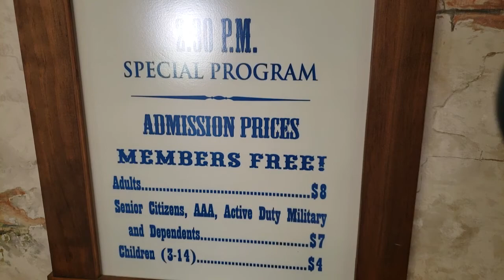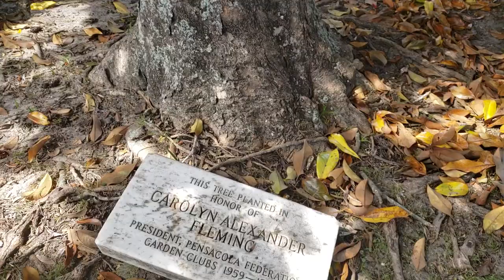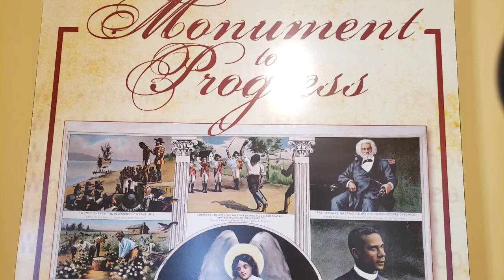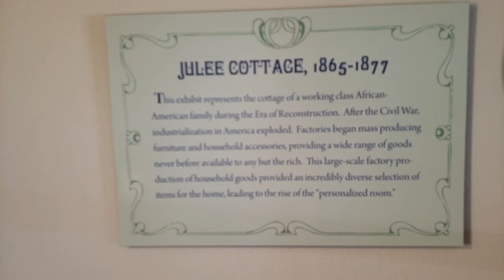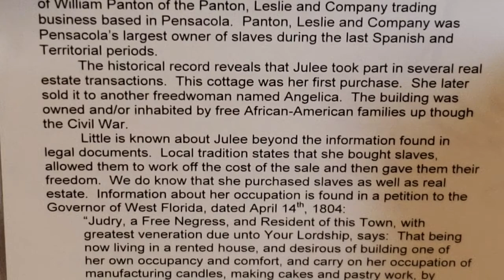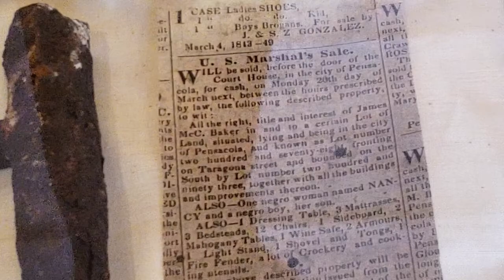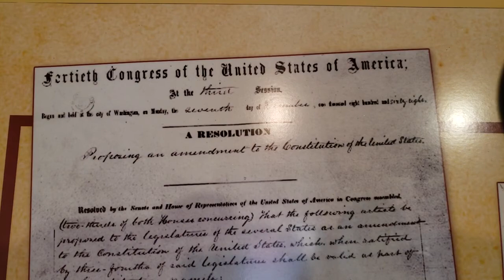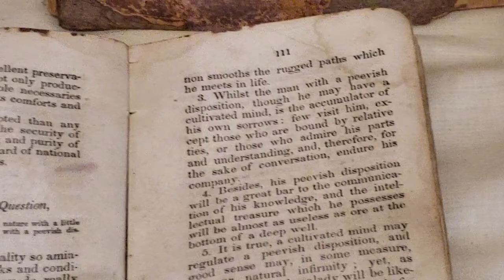Julee Cottage at Pensacola, Florida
Built around 1805, the Julee Cottage was named for one of its earliest owners, Julee Panton, a free woman of color. The cottage is an early example of platform frame construction, reminiscent of the Creole cottages of the New Orleans French Quarter. It presently displays a “saltbox” shape, built to the sidewalk with no front porch, but cut off roof joists at the south wall suggest the building once had an overhang. It is the only surviving form of this urban Creole architecture in Pensacola. The cottage, included in the self-guided tour, represents the cottage of a working class African-American family during the era of Reconstruction.